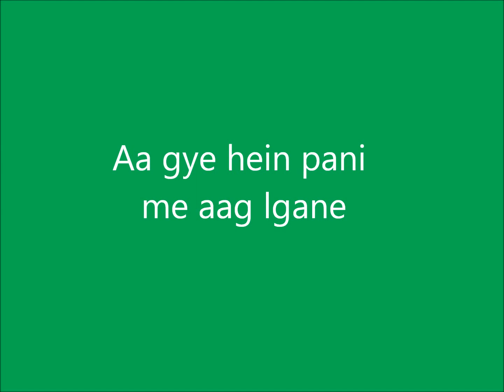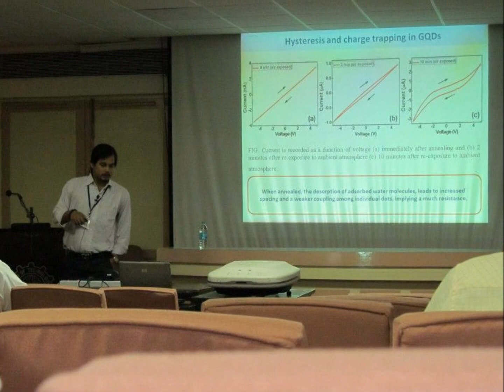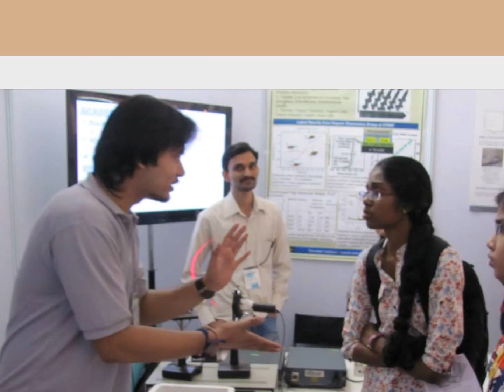Kalita Babu : The Rockstar